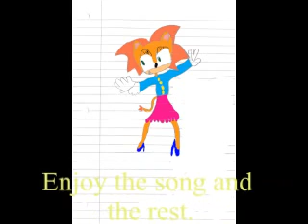Riley the Lion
shes here